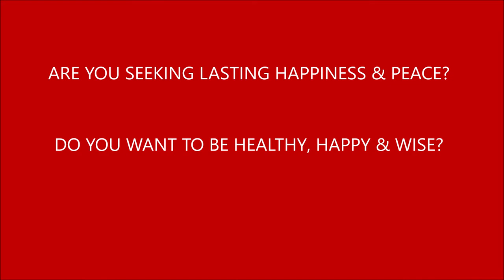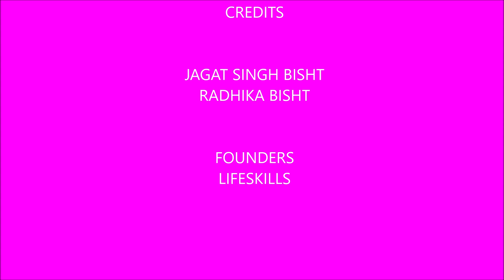ARE YOU SEEKING LASTING HAPPINESS & PEACE? DO YOU WANT TO KNOW HOW TO BE HEALTHY, HAPPY & WISE?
A HOLISTIC APPROACH THAT WILL COMPLETELY TRANSFORM YOUR ENTIRE EXPERIENCE OF LIFE!
Happiness, say the positive psychologists, is the experience of joy, contentment, or positive well-being, combined with a sense that life is good, meaningful, and worthwhile.
In this short talk, I will be outlining a pathway to authentic happiness, well-being and a meaningful life.
I shall share with you a holistic approach, developed through years of deep research and rigorous practice, that will completely transform your entire experience of life.